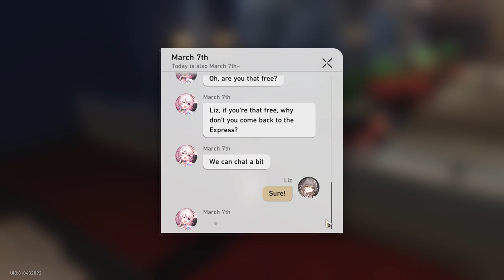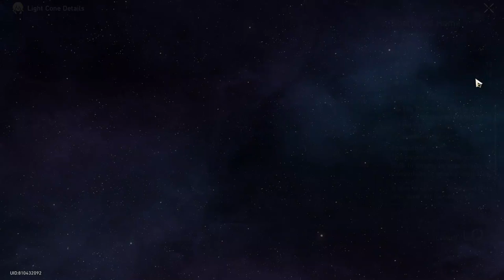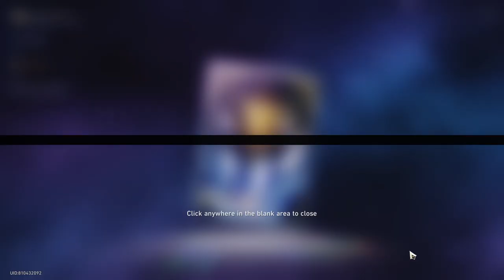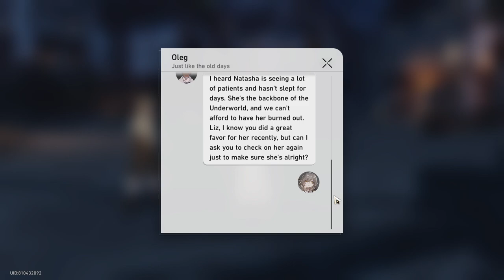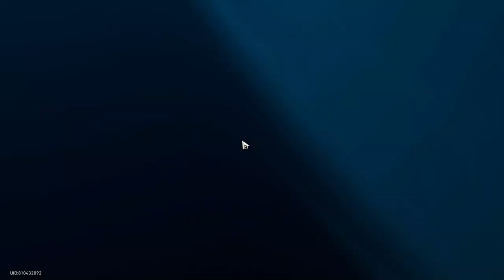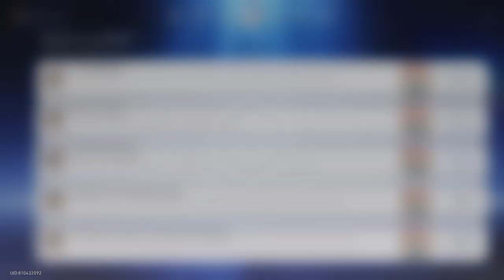Honkai: Star Rail the mic problems started after i disconnected my mic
I am sorry about the video we did a 10 pull and a 1 pull and had a fun time overall and I hope you enjoy it too and I am sorry about the mic